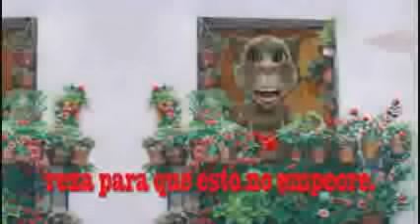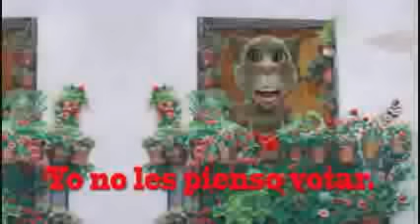SAETA GATO TOM